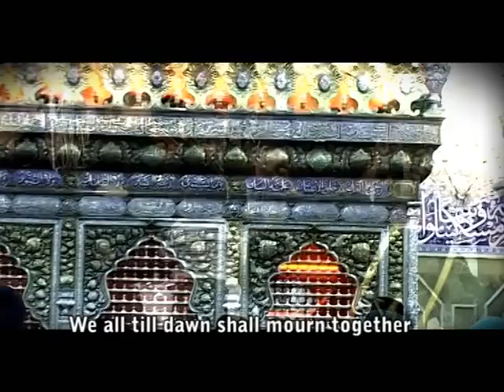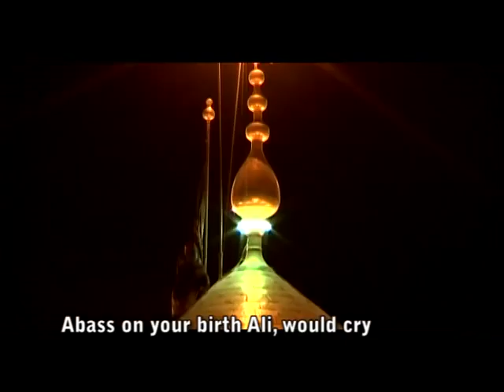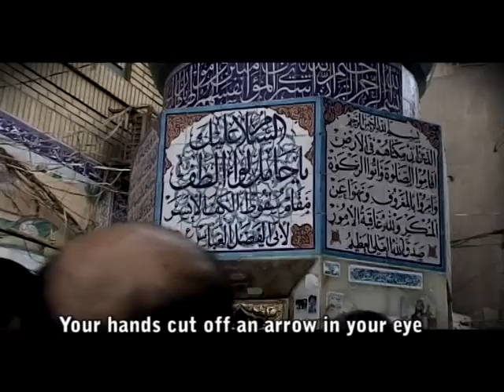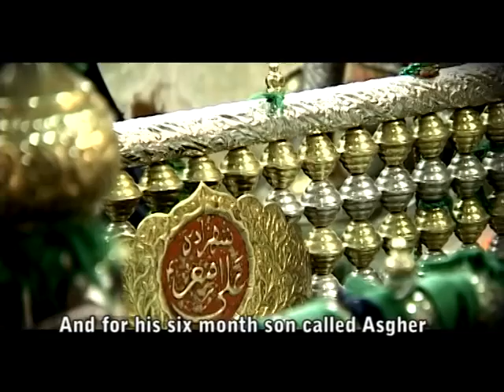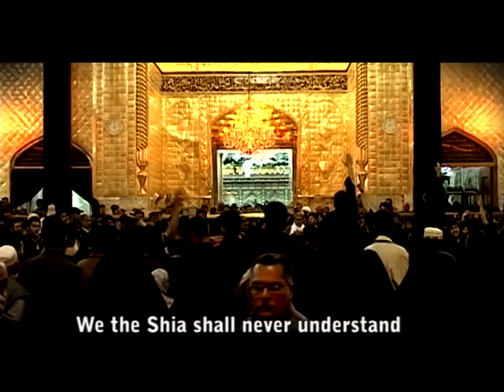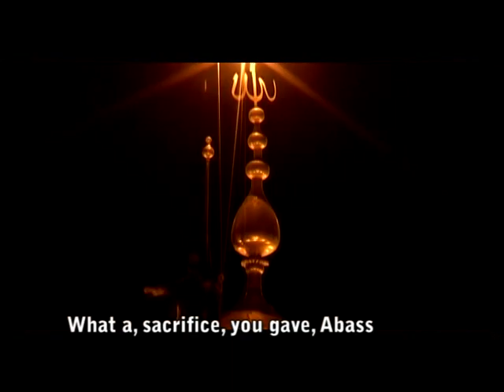Final-Abbas.mov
Mulla Ali Fadhil - Abass Abass